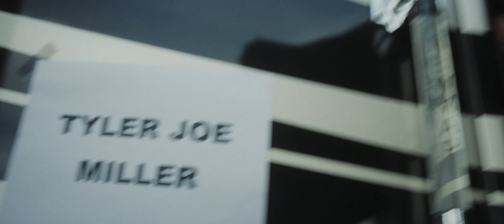Tyler Joe Miller - Shoulda Known Better (Official Music Video)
The official music video for Tyler Joe Miller's single, 'Shoulda Known Better'.

Music Video Filmed at Gone Country (Twins Cancer Fundraising) in Surrey, Bc.

Directed by Carl Sheldon.